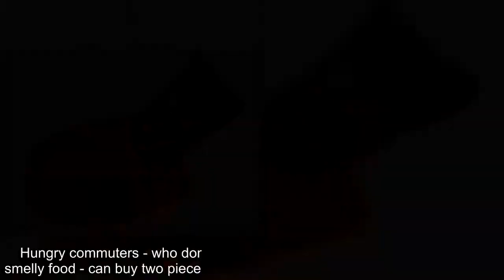KFC release low-odour fried chicken in Japan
KFC has crafted an invention aimed at eliminating the smell of their famous fried chicken, just weeks after spreading it through scented bath bombs.The fast food chain has continued to experiment with its famous 11 herbs and spices by trying to reduce the odour they emit for commuters on the subway in Japan.Public transport users in the nation's capital of Tokyo can pick up the 'low-odour' chicken from a pop-up store in the Shinjuku subway station, The Independent reported.Hungry commuters - who don't want to disturb fellow passengers with their smelly food - can buy two pieces of fried chicken from the outlet for 500 yen ($5.72).The groundbreaking menu item has been named 'Fried Chicken Home Type', and has the same taste of regular KFC chicken despite being almost odourless, KFC claim.The trademark aroma of KFC chicken is then released once it is popped in the microwave at home, the publication reported.It's not the first time that KFC in Japan has made headlines by experimenting with their product, after they released fried chicken-scented bath bombs last month.A total of 100 fried chicken lovers were able to get their finger lickin' hands on the limited edition drumstick-shaped soap when their names were drawn in a lottery on November 15.KFC fans have previously gone wild on social media over fried chicken-scented sunscreen, flavored lip balm and candles.When asked last month if the scented bath bombs would come Down Under, a KFC Australia spokesperson told Daily Mail Australia: 'We are always looking for new ways to innovate our brand.'However we currently have no plans to launch this product in Australia and are excited to see how this innovation fares in Japan.